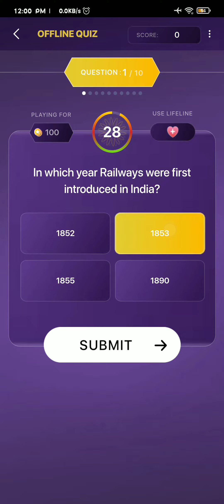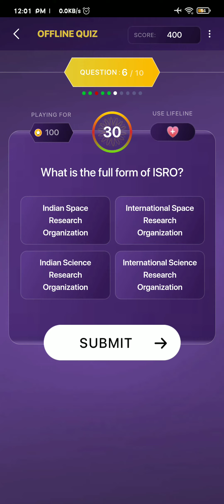01 November 2021 Emk offline quiz answers today | 01/11/2021 Telugu offline quiz Today AIO creations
emk offline quiz answers today
today's evaru meelo koteeshwarlu play along live quiz answers 1Nov2021
emk offline quiz answers telugu today
telugu emk offline quiz answers telugu
evarumeelokoteshwarulutelugu
01Nov2021 offline quiz answers telugu today
1000 Points offline quiz telugu
01november21 emk offline quiz
01/november/2021 offline quiz answers
1october EMK offline quiz Today
today emk offline quiz 01november2021
01nov21 today emkplay along offline quiz answers
emk telugu offline quiz answers
daily quiz answers telugu
sony liv offline quiz telugu
emk telugu quiz
emk English
KBC offline quiz
KBC offline questions answers
today evaru meelo koteeshwarlu telugu quiz
EMK offline quiz telugu
kuon banega karopathi offline quiz
01 november 2021 evaru meelo kotiswarulu telugu
1nov21 EMK offline quiz
online games
evaru meelo koteshwarlu quiz answers
telugu kon banega crorepathi KBC
today emk offline quiz telugu answers
gemini tv show
earn money by playing quiz in sony liv app
01/november/2021 offline quiz
todays emk offline questions
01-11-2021 offline quiz telugu today
offline quiz answers telugu
offline quiz Today
daily questions answers
01nov21 offline quiz answers telugu
01 november 21
today emk offline quiz answers today